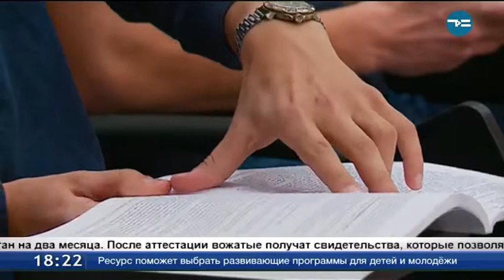Стартовало обучение в областной школе вожатых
В Тюмени стартовало обучение в областной школе вожатых. В этом году подготовку в ней пройдут около 40 человек. Курс рассчитан на два месяца. После аттестации вожатые получат свидетельства, которые позволят трудоустроиться. Практические навыки вожатые будут отрабатывать на базе «Ребячьей Республики» и «Олимпийской ребячки».